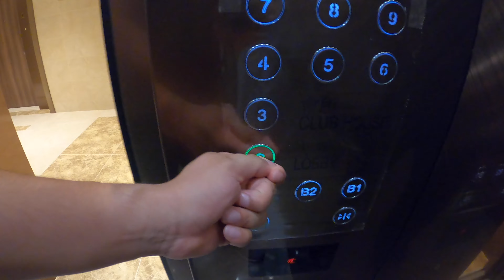TYPHOON Higos in MACAU Gave us LITTLE TIME to prepare...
Higos slammed into macau on August 19 reaching wind speeds of 133MPH and averaging 80MPH, luckily it appeared that major damage compared to pervious typhoons had been overall minor, here I take a walk outside my apartment in Coloan Macau so you can take a look at some of the effects from Typhoon Higos